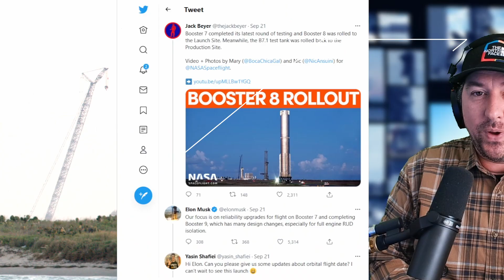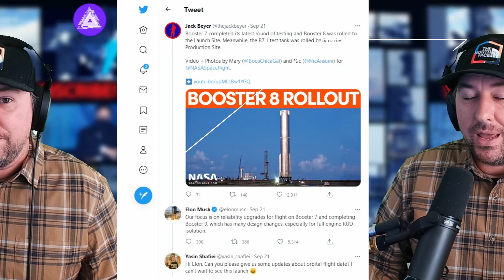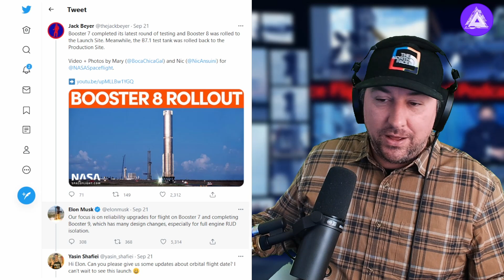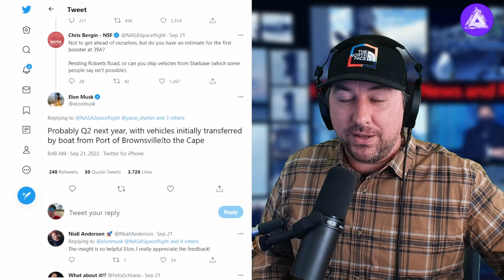SpaceX Starship Launch Update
SpaceX is planning to launch the Starship Superheavy Rocket for its first orbital flight test from Starbase, Boca Chica Texas within the next year.